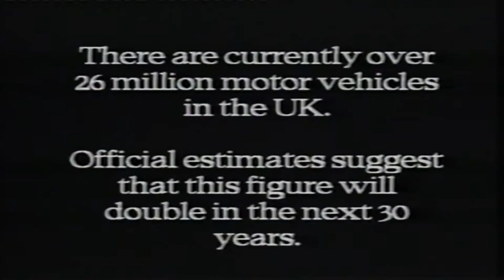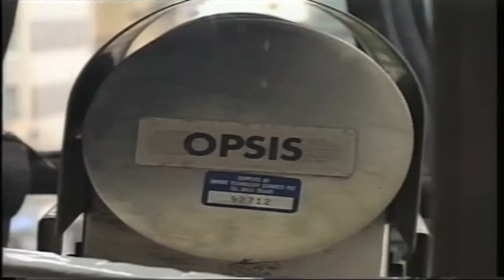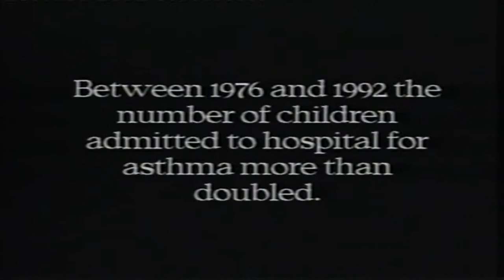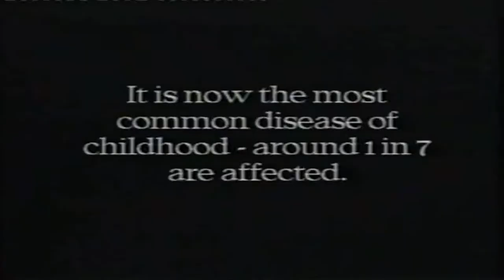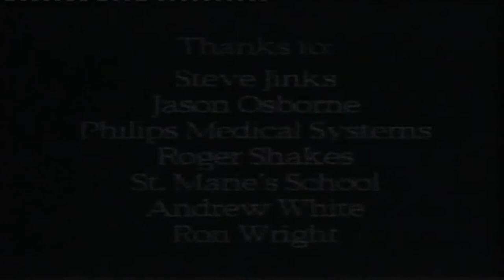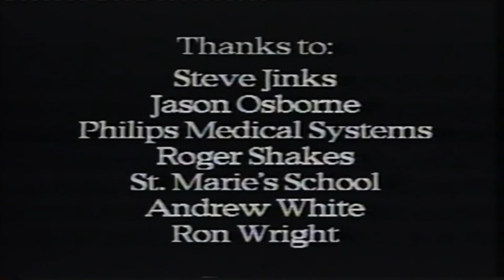Something in the Air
Sheffield City Council required a public information film that emotively linked asthma, air quality and road traffic.